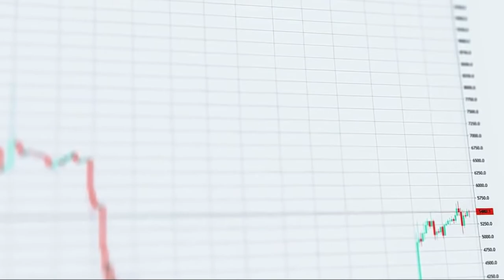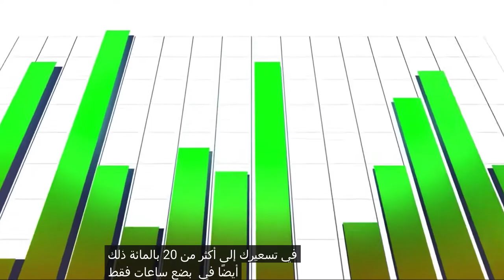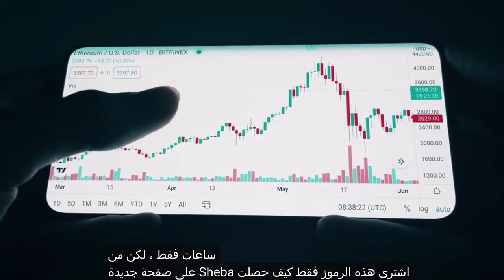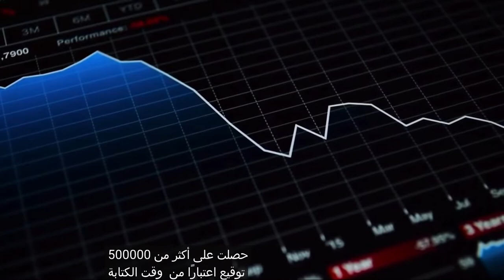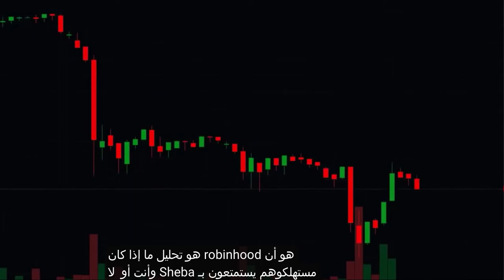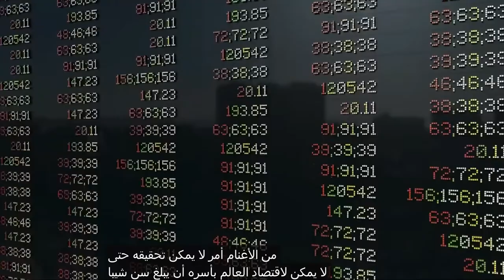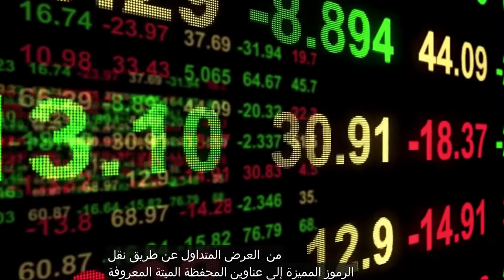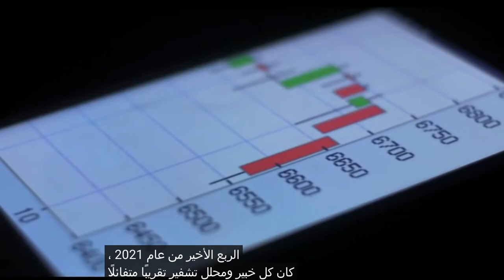SHIBA INU- ROBINHOOD LISTING CONFIRMED AND WILL HIT $0.5 أخبار مؤكدة شيبا ستصل 0,05$ نهاية 2021